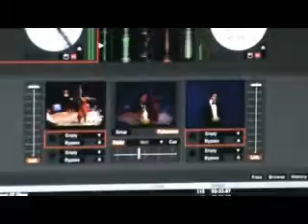Visual DJ Guga Weigert na Wedding Party